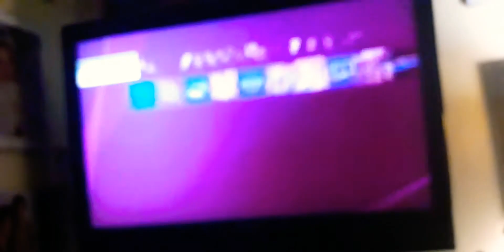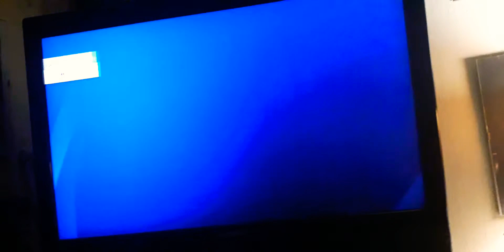Come far impazzire il sistema della ps4! (divertimento)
Salve cari amici benvenuti nel mio pazzissimo canale, oggi avrete la giornata fortunata vedendo il mio pazzo video dove vi mostro come far impazzire il sistema della ps4! (divertimento), spero che il mio stravagante video vi piaccia, e non dimenticatervi di iscrirvi, e noi ci becchiamo alla prossima!